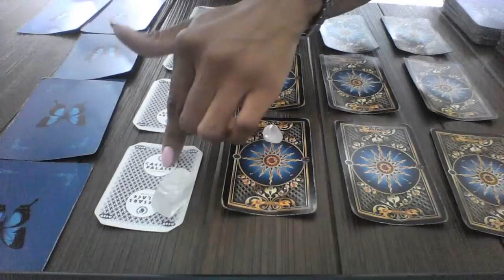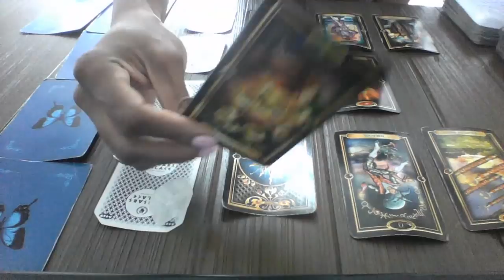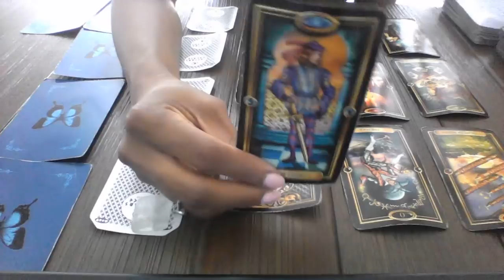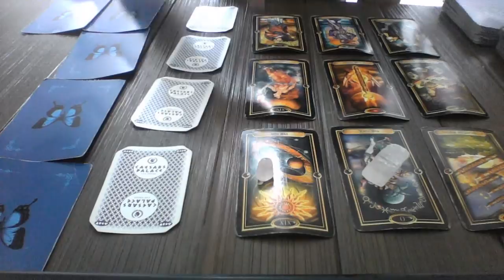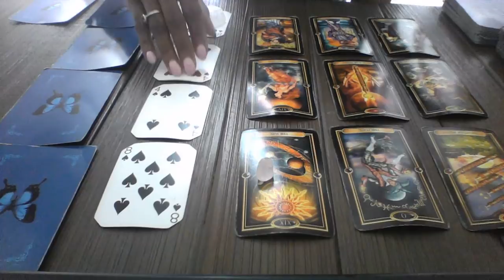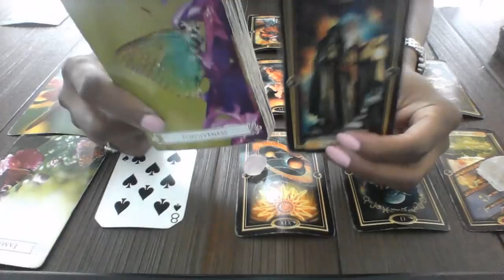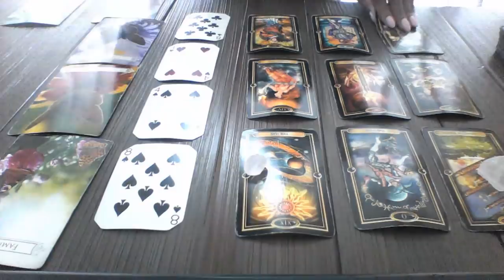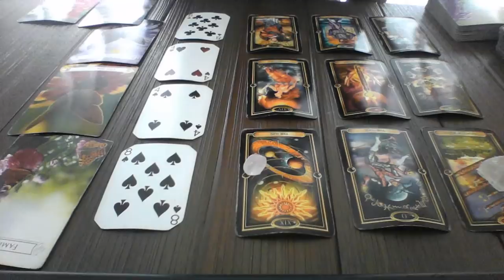PISCES JULY 2018 FREEDOM TO MOVE FORWARD WITH WHO I WANT